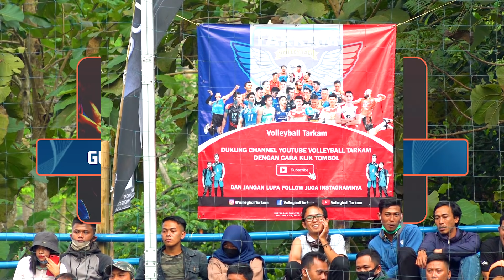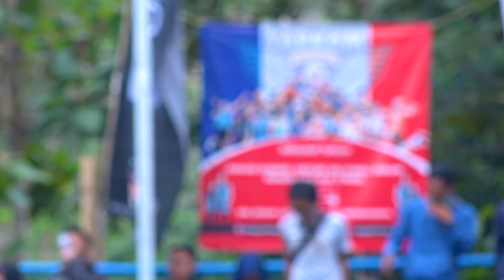VARIASI ANAK² MUDA TARKAM Ft. RAMLI GEBOT MAKIN GACOR BIKIN DIMAS SAPUTRA DAN SIGIT BINGUNG - SET 3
VARIASI ANAK² MUDA TARKAM Ft. RAMLI GEBOT MAKIN GACOR BIKIN DIMAS SAPUTRA DAN SIGIT BINGUNG || GUSSWARA vs BILZIA || SET 3

LESTARI CUP 2/2020

Lokasi:
LAP. BOLA VOLI LESTARI, LEUWISARI, LEUWILIANG, KAWALU, TASIKMALAYA

JIKA INGIN REQUEST VIDEO SILAHKAN TULIS DIKOMENTAR !